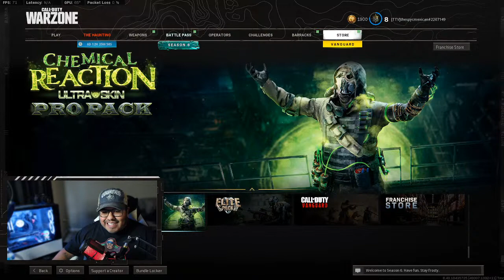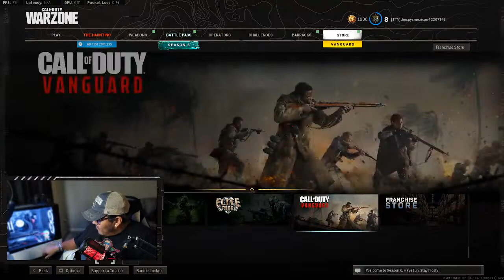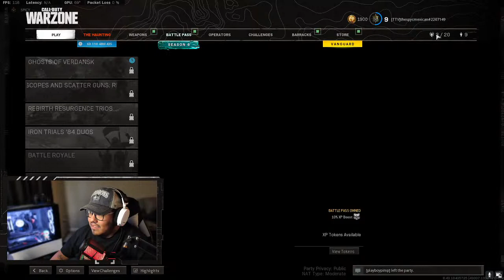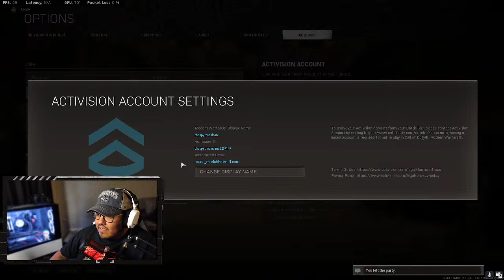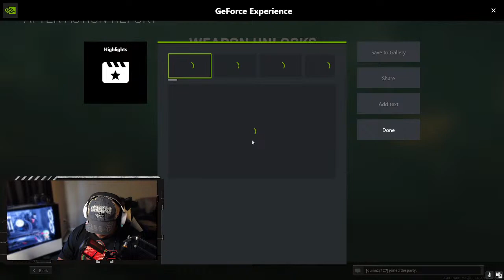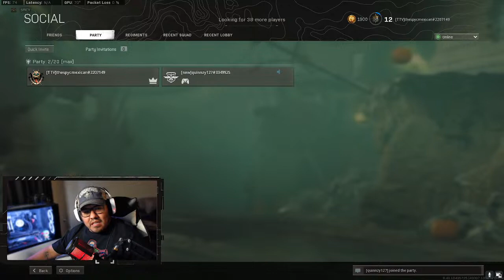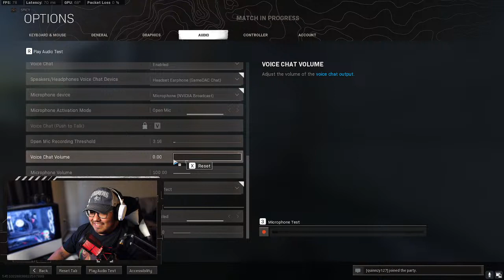Gonna be a laggy one part 2